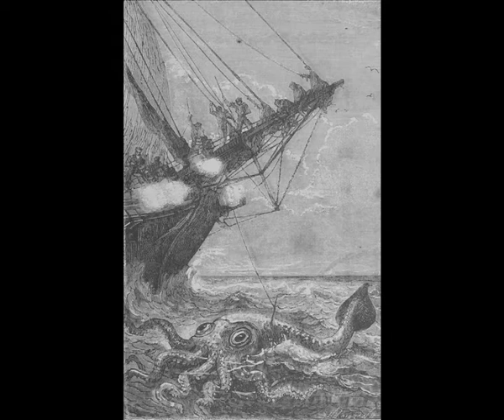Álvaro Barcala. Under The Sea (20,000 leagues under the sea)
Images: Alphonse de Neuville